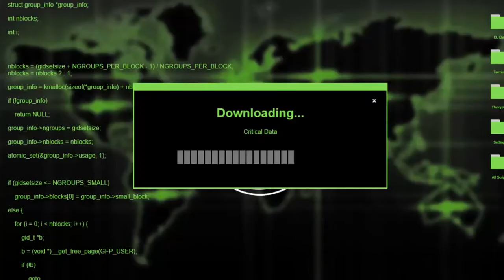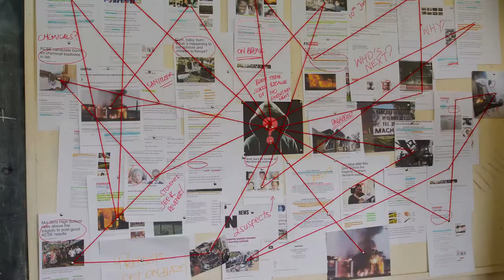Burn It Up Film Trailer_A Loreto Msongari Production SIBASI Film Trailers #2020